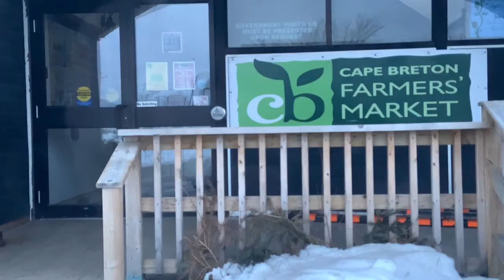Market Day!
BAKERpedia Community Manager, Mark Floerke made a video documenting his typical Saturday morning at the farmers market. While living in Nova Scotia, Mark baked every Saturday Morning to raise money for the Market. Now that's pretty sweet!